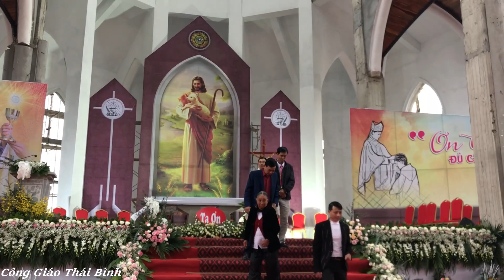Tặng Hoa Và Chúc Mừng Tân Linh Mục Phêrô Vêrôna Trần Văn Trí | Gx Nam Thái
+Con Xin Phép  Sử Dụng Lại Một Số Nội Dung Của Kênh Khác ạ
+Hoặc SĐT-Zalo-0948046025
+Con Xin Tiếp Thu Ngay ạ